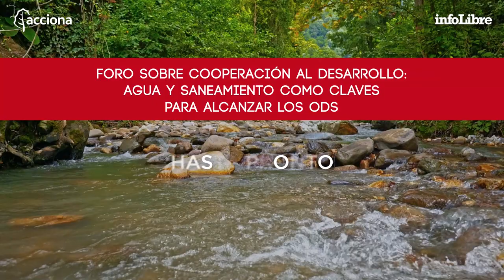Foro sobre cooperación al desarrollo: agua y saneamiento como claves para alcanzar los ODS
Según datos del Banco Mundial unos 2.200 millones de personas en todo el mundo no tienen acceso a servicios de agua potable gestionados de forma segura, 4.200 millones no cuentan con saneamientos que cumplan los mínimos higiénico-sanitarios y 3.000 millones carecen de las instalaciones básicas para lavarse las manos.

Las organizaciones no gubernamentales y las ongs, así como los organismos de cooperación internacional tienen un papel esencial en el cumplimiento de esta meta, ya que tienen en su mano el desarrollo de fórmulas de aprovisionamiento de agua seguras, medioambientalmente sostenibles que se adapten a las necesidades locales y que eventualmente puedan ser escalables.

Con el objetivo de profundizar en esta materia, infoLibre organiza este Foro que cuenta con el patrocinio de Acciona y en el que participan Pilar Cancela Rodríguez, Secretaria de Estado de Cooperación Internacional del Ministerio de Asuntos Exteriores y de Cooperación, Laércio Santos Guimarães, Responsable de Agua y Saneamiento de la Fundación Acciona.org, Mar Rivero Rosas, Experta en Agua y Saneamiento y Responsable de Conocimiento de ONGAWA y Carmen Jover Gómez-Ferrer, Jefa del Departamento del Fondo de Cooperación para Agua y Saneamiento de la Agencia Española de Cooperación Internacional para el Desarrollo, moderados por Daniel Basteiro, Director de infoLibre.